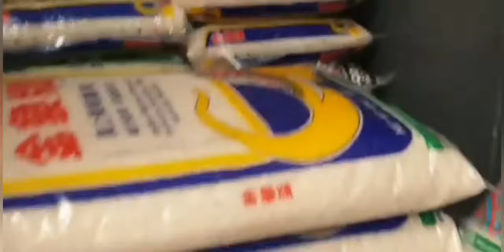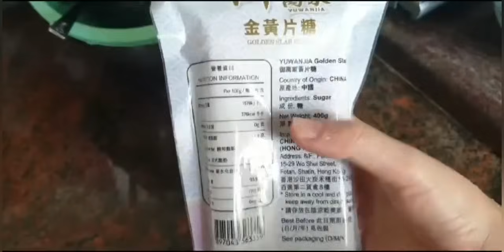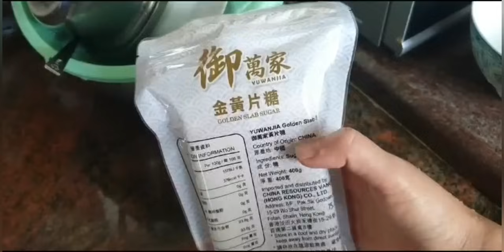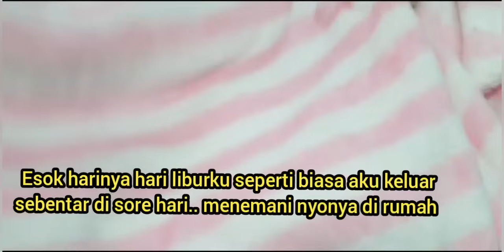CERITA TKW HONGKONG// NYONYA MENJUAL BARANG ANTIKNYA ⁉️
di vloge kali ini menceritakan tentang kebersamaan ku bersama nenek sehari hari yang saya rawat
nenek menawarkan menjual barang antiknya barang peninggalan jaman dahulu. khusus Membeli barang barang jadul.
tapi karna di hargai murah nyonya tidak menjual nya!
untuk lebih jelasnya silakan simak videonya semoga terhibur
bila suka videonya jangan lupa berikan like coment dan subcrabnya
TERIMAKASIH 🥰🥰🥰